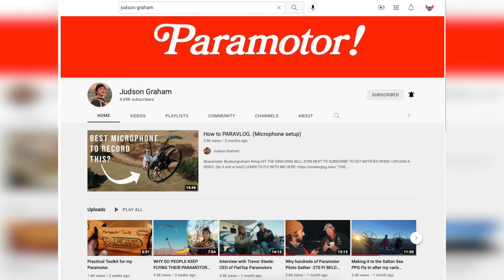Paramotor Acro Team Perform at Second Largest Airshow in America - SUN N FUN 2021 - Paradigm in 4K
Gear We Use For Videos:

Main Cameras: Panasonic GH5

Helmet Cameras: Go Pro Hero 9 Black

360 Camera: Insta360 ONE R

On Camera Audio:

Lav Microphones:

Primary Drone: DJI Inspire 2 with X5S Camera

Secondary Drone: DJI Mavic Air 2

Backup Drone: DJI Mavic Pro 2